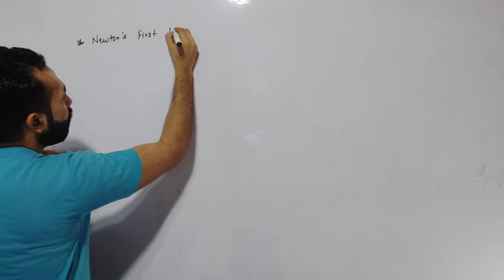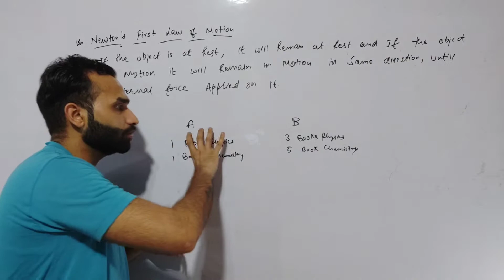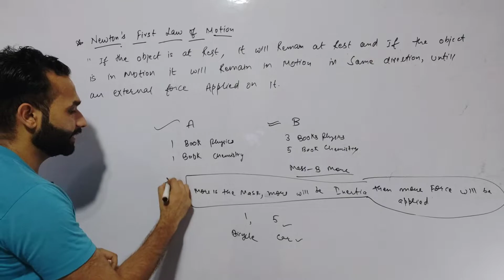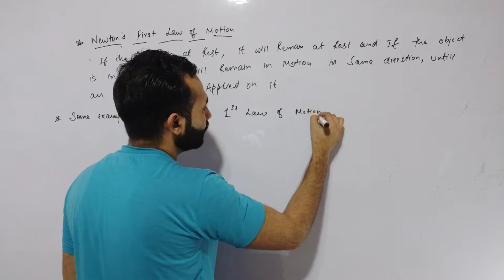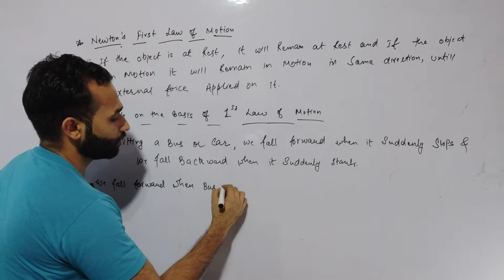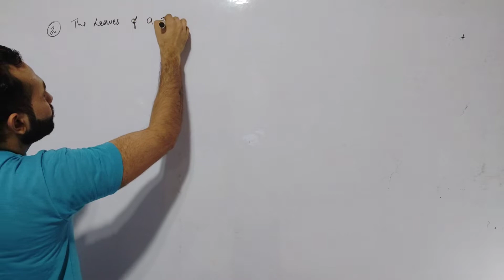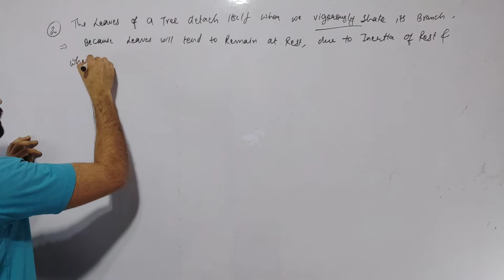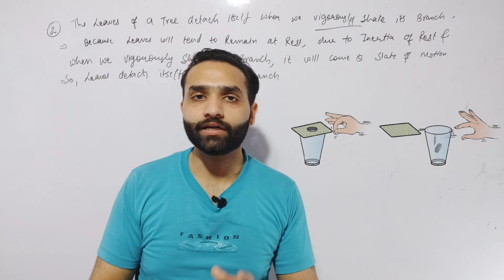9th!! NEWTON'S 1st Law of Motion| Lecture 02| Force and Laws of Motion| CBSE| Sidanaspecialclasses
A New video Of Chapter- Force and laws of motion.
1. Newton's first law of motion explained in detail.
2. Some important application based upon Newton's first law of motion.